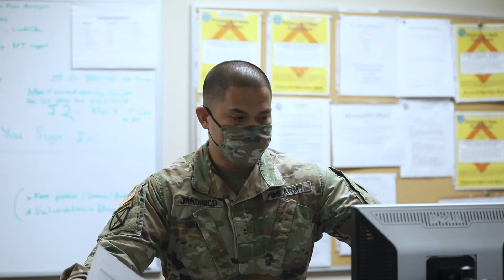New Jersey’s Joint Operations Center coordinates COVID-19 response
Credit: Master Sgt. Matt Hecht | Date Taken: 04/22/2020
The New Jersey National Guard's Joint Operations Center is truly a joint mission, with Soldiers, Airmen, Coast Guard, Title 10, and Title 32 forces coming together to coordinate the support effort during the COVID-19 response on the National Guard campus in Lawrenceville, N.J. Nearly 41,600 National Guard Citizen-Soldiers and -Airmen across America continue to fight COVID-19. (U.S. Air National Guard video by Master Sgt. Matt Hecht)